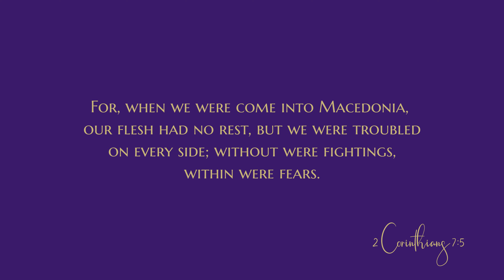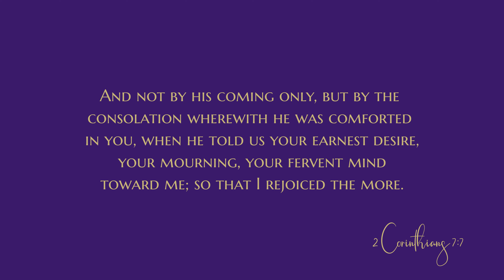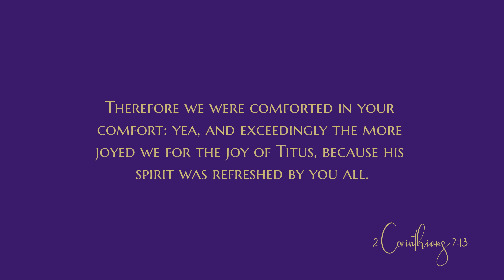2 Corinthians 7 - Audio Bible - King James Version - 2 Corinthians Chapter 7